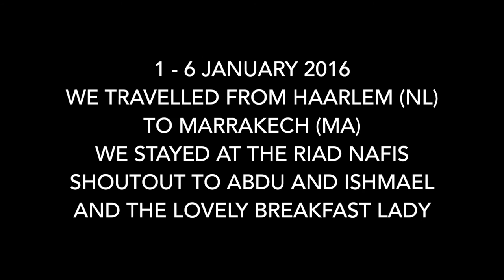A trip to Marrakech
A six day new year's trip to Marrakech, Morocco, in 4 mins :)

100% shot on the Xiaomi Yi action camera

Inspiration: @CaseyNeistat

Places visited in Marrakech:
- Jemma El-Fnaa
- Koutoubia Mosque
- BenYoussef Madrasa
- Bahia Palace
- El badi Palace
- Saadian Tombs
- Marrakech Museum
- Le Jardin Majorelle

Places to go for food in Marrakech
- Latitude 31
- Nomad
- Henna Cafe
- Cafe Clock
- Jemaa El-Fnaa

Place to stay in Marrakech
- Riad Nafis